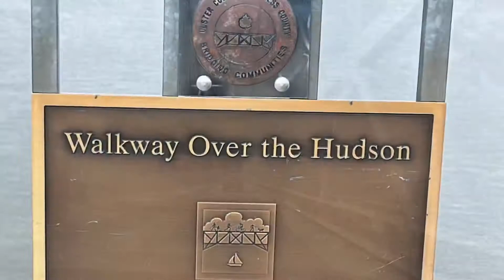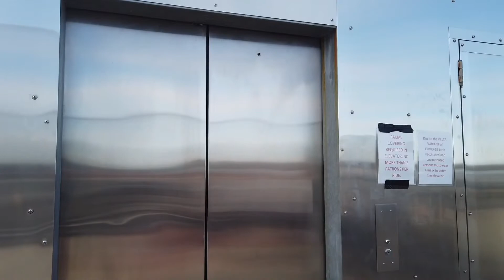Walkway over the Hudson New York State Park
Walkway over the Hudson is the longest pedestrian bridge in Poughkeepsie New York. Beautiful scenic view of the fall foliage with view of the Hudson River. Hope you like the video.